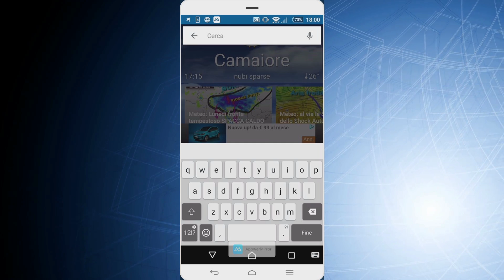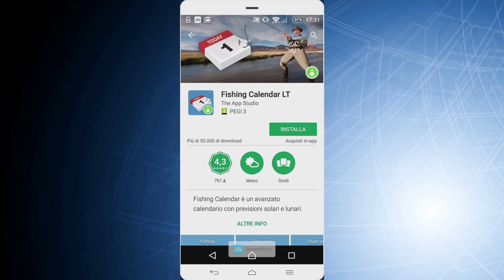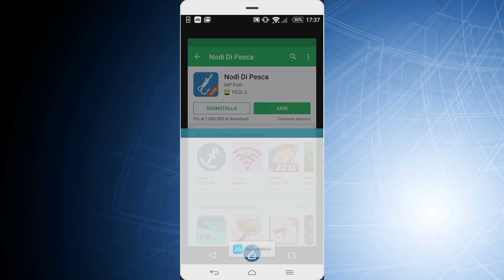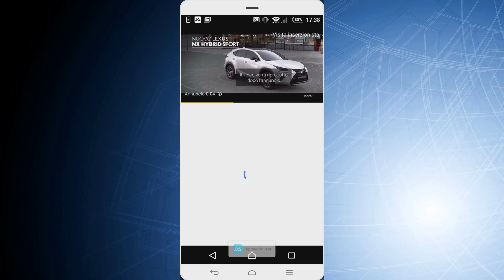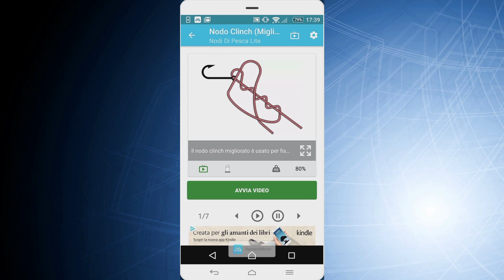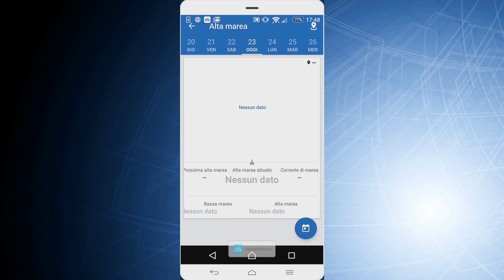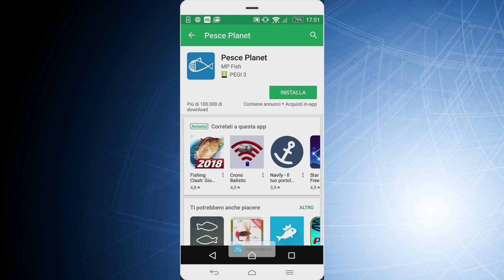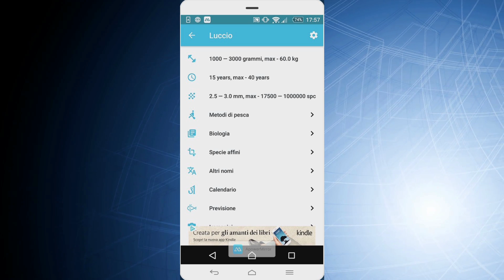LE 5 APP CHE OGNI PESCATORE DOVREBBE AVERE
▪ Per Augusto
✔ Gli altri canali del network I.D.P.